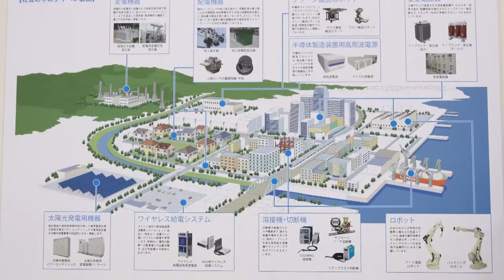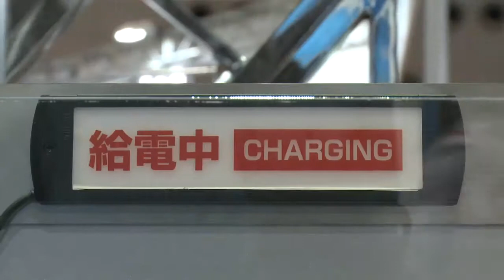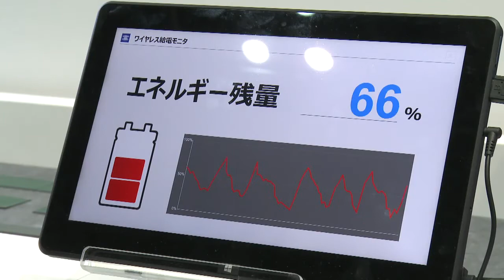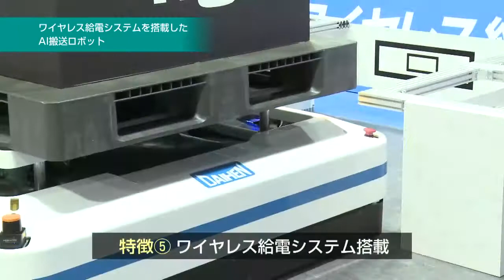[DAIHEN] 国際物流総合展2016 ダイヘンブース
国際物流総合展2016ダイヘンブースのご紹介です。AGV用ワイヤレス給電システムやAI搬送ロボットを展示しております。
国際物流総合展出展（2016年9月13日～16日 /東京ビッグサイト）